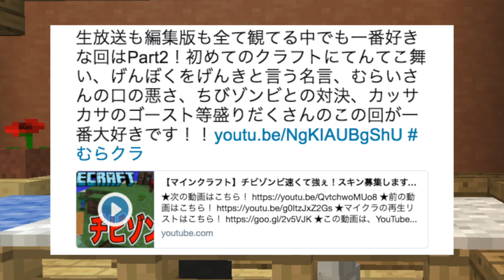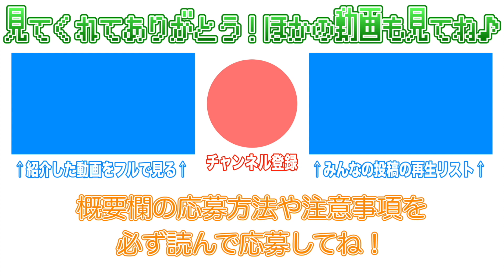【マインクラフト】初めてのクラフトにてんてこ舞い【マイクラ投稿 Part2】むらクラ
↓概要欄の記載を必ず全て読んだ上で、ご応募ください↓

【祝！マイクラ100回記念！】
感想を添えて、むらクラ動画をツイートしよう！採用された方には1500円分のギフトカードをプレゼント！

・キャンペーン要項
マックスむらいのマイクラ100回を記念して、ツイートキャンペーンを開催！コメントを採用させていただいた方へ
「iTunesまたは、Google Playカード 1500円分のギフトコード」をプレゼントいたします！

・応募方法
フォロー後、「お好きなむらクラ動画のURLと感想を【むらクラ】を付けてツイート」してしていただくことで応募が完了いたします。
※感想内容は、みなさまの思い出や、おもしろかった点を自由に書き込んでください！(具体的でもざっくりでも構いません♪)

・抽選と当選発表
ツイートを採用させていただいた方に、商品発送手続きのためのご連絡をいたします。
Twitterのダイレクトメッセージにて、ご希望のカードの種類をお伺いし、ギフトカードのコードをお送りさせていただきます。
（Twitterアカウント「@GoodSun1125」 へのフォローがない場合、メッセージが送れないため、無効となりますのでご了承ください）

※注意事項
・お電話やハガキ、封書でのご応募は受け付けておりません。
・当選の権利はご本人さまのみ有効で、譲渡・変更・換金はできません。
・本キャンペーンは個人のお客さまが対象です・販売店・業者などによる応募、および代行応募は無効となります。
・コード送付後の受け取り作業は、お客さまご自身でお願いいたします。コードが正常に受け取れないなどのご質問にはお答えできかねますので予めご了承ください。
・ギフトコードを紛失した場合、または盗難・改ざんされた場合であっても、ギフトコードの返金及び再発行はできません。
・AppBankの社員及びその関係者は応募できません。
・ギフトカードを郵送での対応はできませんので、予めご了承ください。

キャンペーンの応募方法、注意事項は以上です。